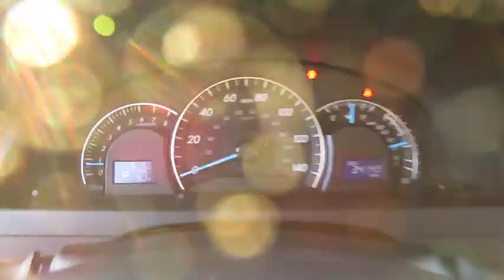2013 Toyota Camry Wantagh, Levittown, Babylon, Hempstead, Nassau County NY 19607U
2013 Toyota Camry

Hassett Automotive
3530 SUNRISE HWY

NO PREP OR DELIVERY FEES,NO FILING FEES,NO TRANSPORTATION FEES,NO FORCED FINANCING TO TAKE ADVANTAGE OF OUR INTERNET PRICES!CLEAN CARFAX!Come see this 2013 Toyota Camry XLE. Its Automatic transmission and Gas I4 2.5L/152 engine will keep you going. This Toyota Camry comes equipped with these options: Wood-grain style interior trim -inc: chrome door handles, Wood-grain shift knob, Whiplash-lessening front seats, Washer-linked variable intermittent windshield wipers, Vehicle stability control, Variable assist pwr rack & pinion steering, Traction control, Tire pressure monitor system, Smart stop technology, and Side-impact door beams. Test drive this vehicle at Hassett Ford Lincoln, 3530 Sunrise Hwy, Wantagh, NY 11793.